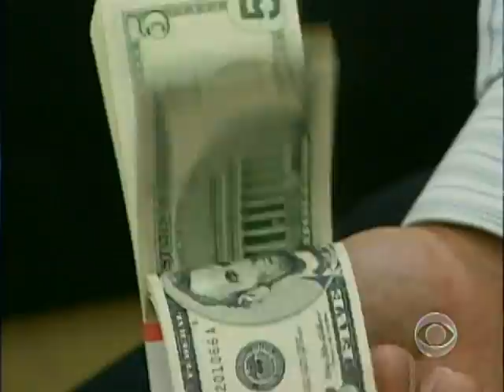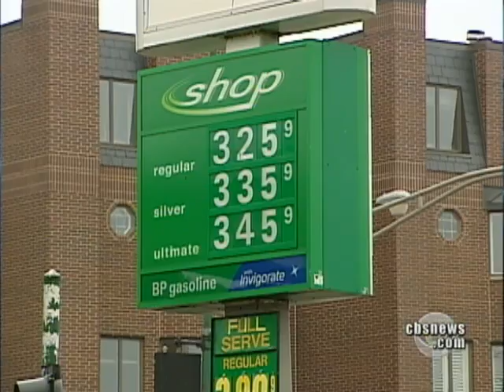Gas Prices On The Rise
Rising gasoline prices have led to more pain at the pump for many motorists throughout the nation, especially for those searching for employment.  Dean Reynolds reports from Chicago.